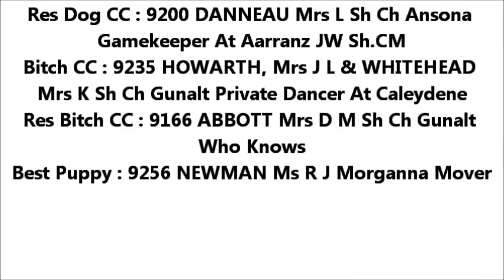Manchester Dog Show Weimaraner Judging Final Part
150th Manchester Dog Show Weimaraner Judging Final Part